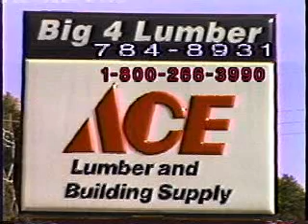BIG4Lumber2001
One of the first spots I re-edited from the original shots taken by others with my own few clips cut in and voice over. Probably the 3rd or forth verions re-edited in SVHS about 2001 captured around 2010 for DVD Spot loops.